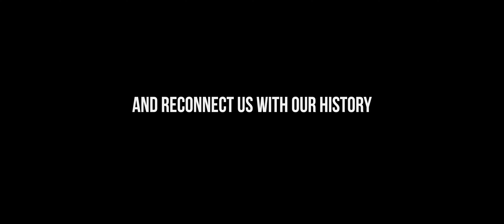ZIMBRUL, despre natură și oameni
Zimbrul. Natura sălbatică. Oamenii. Cu toții împărtășim această lume și ar trebui să o respectăm pentru a ne bucura de ea și în viitor.
Documentarul Zimbrul realizat de Emmanuel Rondeau, White Fox Pictures prin inițiativa WWF-Romania și Rewilding Europe vorbește despre cei care păstoresc zonele de reintroducere a zimbrilor din Carpații Meridionali. Oameni care știu să aprecieze darurile naturii și fără de care aceste proiecte nu se pot realiza.
Documentarul complet este disponibil pe canalul WWF.